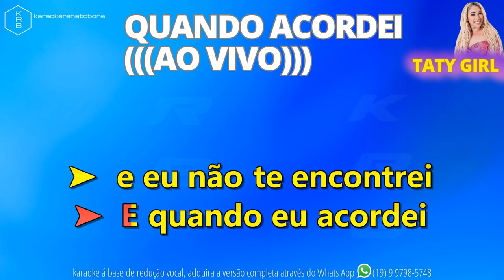QUANDO ACORDEI (((AO VIVO))) - TATY GIRL - PLAYBACK DEMONSTRAÇÃO